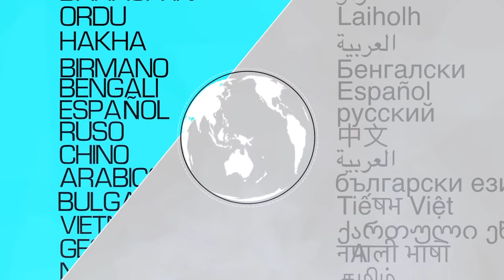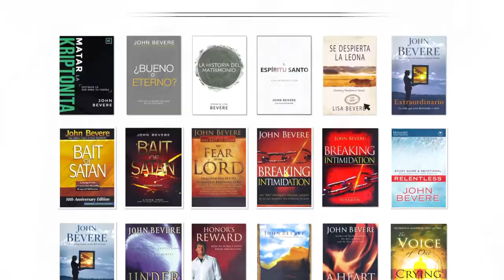Fundamentos de la Vida Cristiana en Español Sesión 4 - John Bevere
¿Alguna vez te has preguntado por qué algunas personas continúan creciendo en su fe, pero otras parecen no avanzar, o incluso ir en reversa? Todo apunta a los fundamentos.

Mientras mejor el fundamento, más alto el edificio. Pero si el fundamento está incompleto, el edificio inevitablemente caerá. Es sólo cuestión de tiempo. La mayoría conocemos este sentimiento de derrota. Personalmente. Dios quiere mucho más para nosotros que eso. Es por esto que en Su Palabra, Él ha proporcionado los bloques exactos que necesitamos para desarrollar una fe inquebrantable.

En Fundamentos, aprenderán lo que estos son, y como construir su vida sobre ellos para poder atravesar cualquier tormenta que la vida arroje. Ya sea que apenas estés iniciando, o necesites volver y reparar algunas grietas, es momento de acelerar tu crecimiento espiritual construyendo de la manera correcta. En este curso, lo haremos juntos.

Maestro: John Bevere - Lisa Bevere - Messenger International